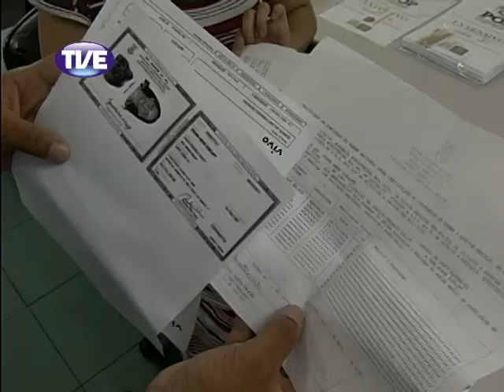Jornal da TVE - 1ª Edição - 26/02/2013